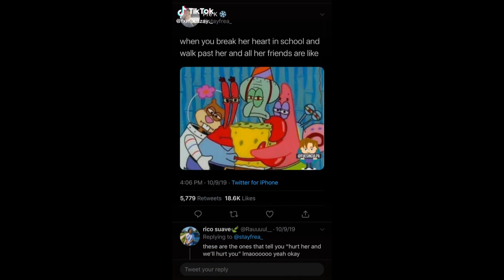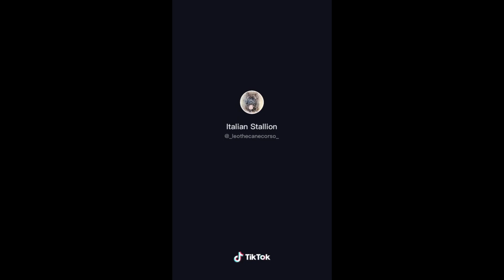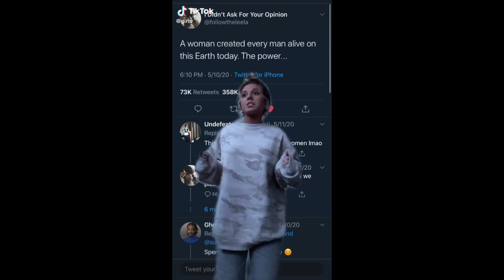Thats Tough TikTok Compilation ("Thats Tough, Thats Tuff")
This TikTok Compilation video features the Thats Tough TikTok Trend

Lyrics: "Thats Tough Thats Tough" "Thats Tuff, Thats Tuff" (Either Way, Haha)